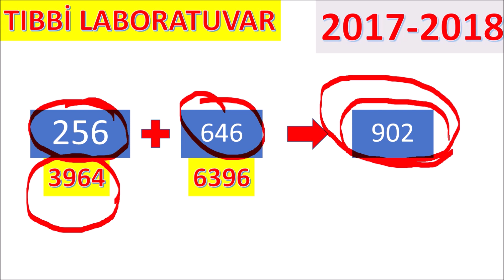Tıbbi Laboratuvar Ne İş Yapar? 2019-2020 atama puanları kaça düşer?